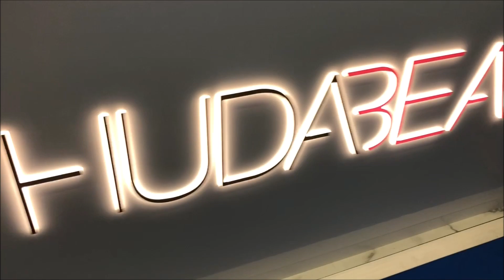SUMMER VLOG 22: I MET YARA SHAHIDI !!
IN THIS VLOG: B. Collins and I back at it again with our NYC adventures!!! Popsugar event, meeting yara, watching Tinashe perform for free for the second time in my life lol

INSTAGRAM.COM/CHYNAHDOLLXOXO

SHOP THE BEST CAMBODIAN HAIR EXTENSION
INSTAGRAM.COM/INDIRACOUTUREHAIR